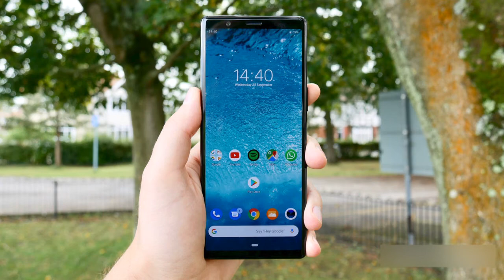Sony Xperia 5 With Wider, Sleeker Design and Stunning Smartphone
SONY XPERIA 5 DETAILS
Buy For
Quality displayGreat performanceHuge storageSuperb camera
Beware of
Average battery
Verdict
Sony Xperia 5 is a stunning smartphone that comes with pointy edges to add enhanced look. It is provided with an immersive display, superb camera setup and sturdy performance. Being a premium smartphone, it offers all high-end features except battery capacity, which is average for the price.
Stunning and powerful
Sony Xperia 5 comes with a 6.1-inch OLED display that has a screen resolution of 1,080 x 2,520 pixels along with the pixel density of 449 PPI. It carries an aspect ratio of 21:9, which offers a stylish view. The Corning Gorilla Glass protects the screen from scratches and marks. With the stunning design and immersive vision, it can easily slip into the buyers' list.
The optic of the device is provided with 12MP + 12MP + 12MP rear cameras that get F1.6 aperture for its main lens. It can click excellent quality pictures with a detailed finish. The front camera comes with an 8MP lens, which is decent to capture a selfie.
Sony Xperia 5 is equipped with Qualcomm Snapdragon 855 and an octa-core processor setup comprising of 2.84GHz single-core Kryo 485, 2.42GHz tri-core Kryo 485, 1.8GHz quad-core Kryo 485. It is assisted by Adreno 640 GPU, which offers very good graphical effects while the 6GB RAM ensures smooth gaming and multiple app consumptions.
The battery of the device consists of a 3,140mAh Li-ion battery that can provide decent power backup. In addition to this, the battery gets Fast Charging technology, which provides convenience to the users.
Sony Xperia 5 comes with an internal storage capacity of 128GB, which is massive to meet the expectations of the users. It also has an external memory slot that supports up to 512GB with the help of a microSD card.
As for connectivity, the smartphone supports 4G VoLTE, Wi-Fi 802.11, ac/b/g/n/n 5GHz, Mobile Hotspot, Bluetooth, GPS with A-GPS, Glonass, NFC, USB Type-C, etc.